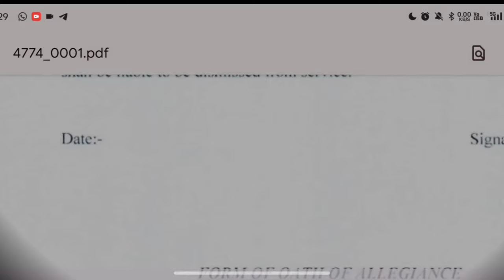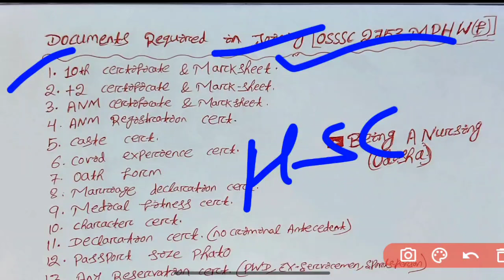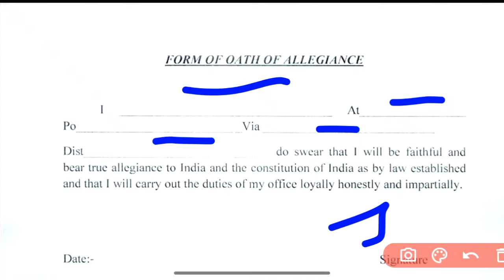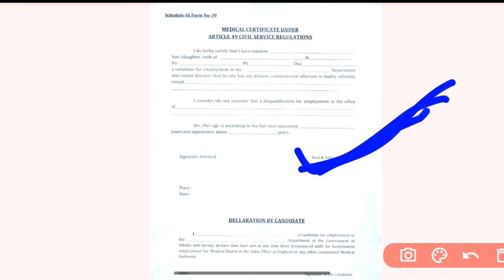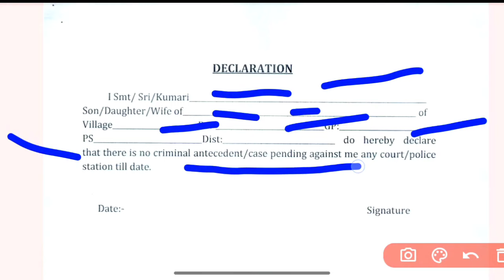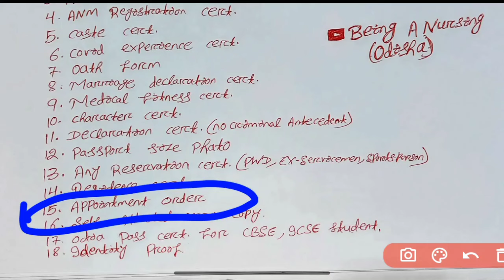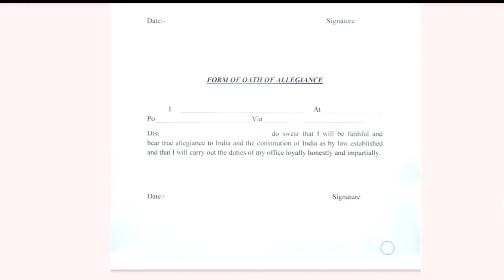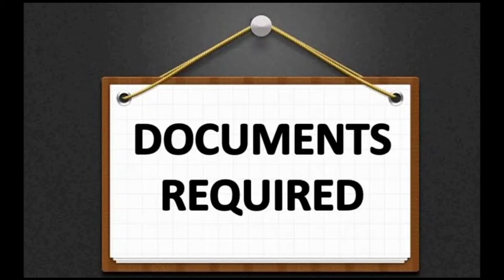OSSSC MPHW(F) JOINING ବେଳେ ଦରକାର DOCUMENTS📋ଦରକାର CERTIFICATE || OSSSC 2753 MPHW/ANM RESULT